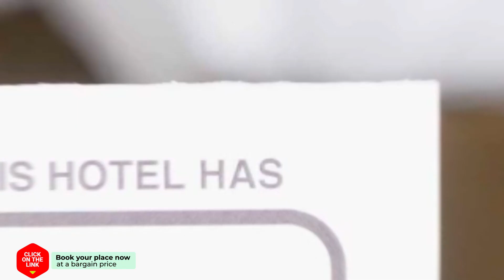Hotel Restaurant Piccard hotel review | Hotels in Vlissingen | Netherlands Hotels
Hotel Restaurant Piccard hotel video review. Hotels in Vlissingen, european 4 stars hotels.